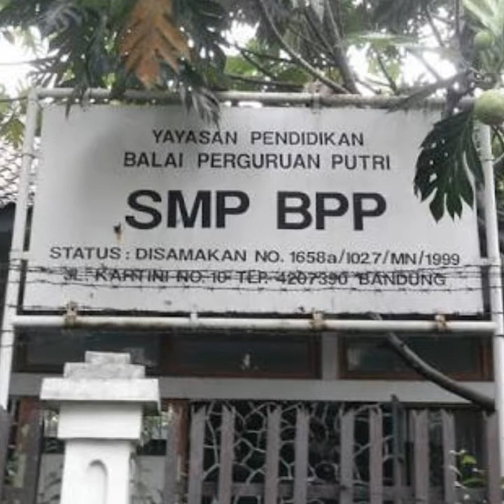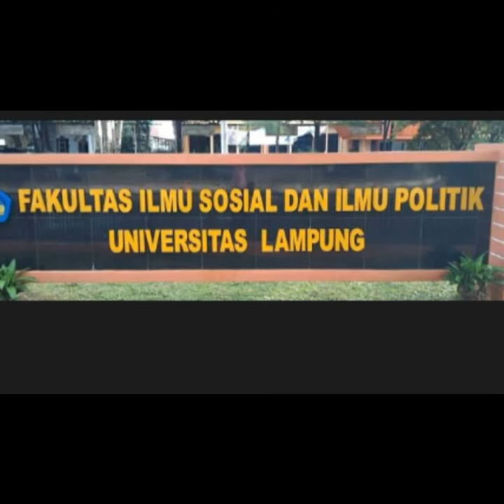Unforgettable moment in my life ( an unexpected grace )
Livia Agustina, 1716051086, Reguler B